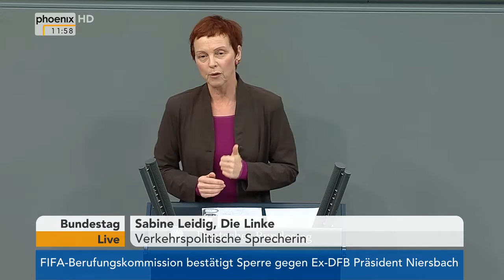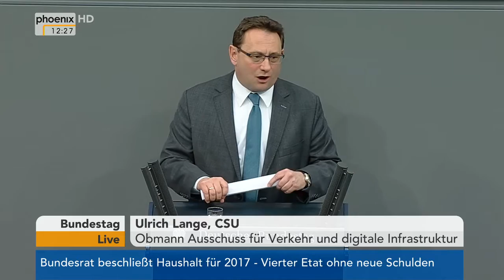Bundestag: Debatte zur Bahnpolitik am 16.12.2016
Im Rahmen der Debatte zur Bahnpolitik sprachen: Anton Hofreiter (B'90/Grüne), Enak Ferlemann (CDU), Sabine Leidig (Die Linke)
Sören Bartol (SPD), Dirk Fischer (CDU), Matthias Gastel (B'90/Grüne), Kirsten Lühmann (SPD) und Ulrich Lange (CSU).